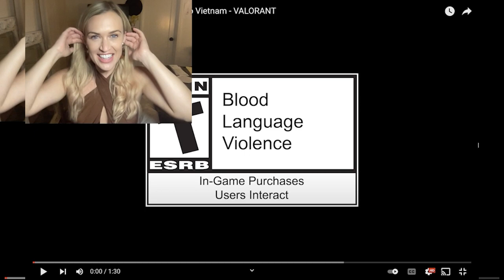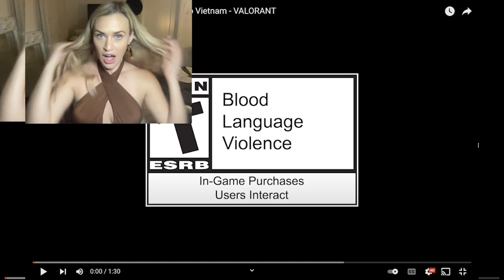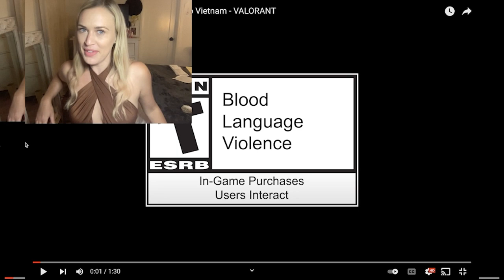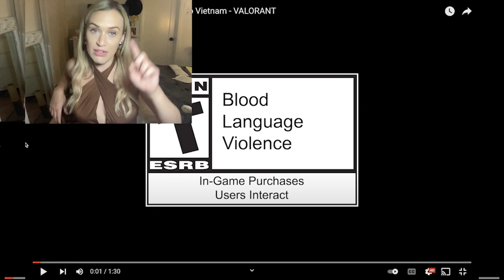Skye Reacts to SKYE VALORANT Animated Short Film!